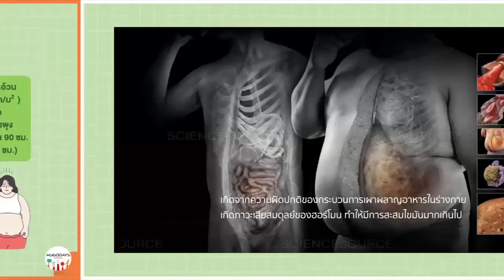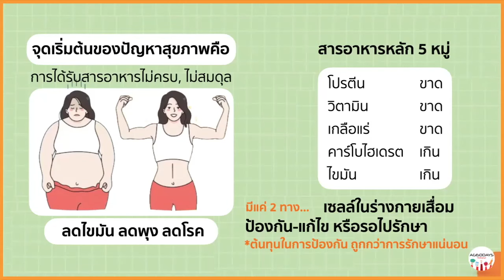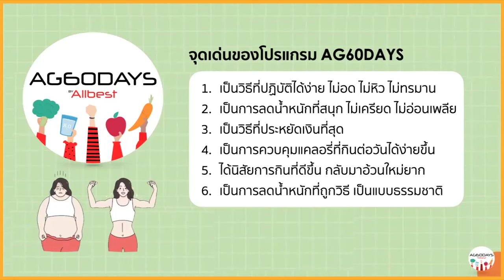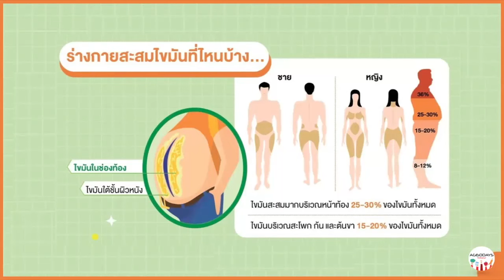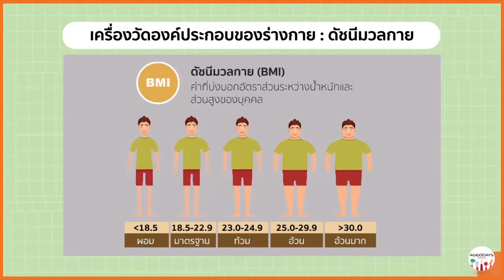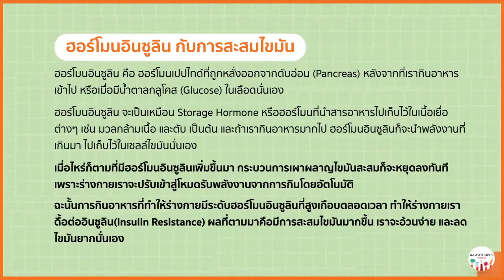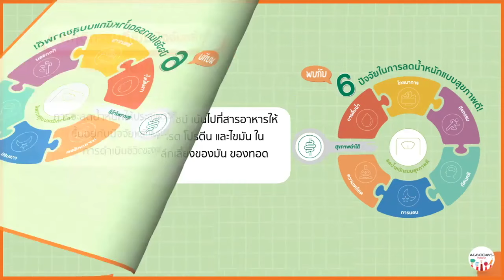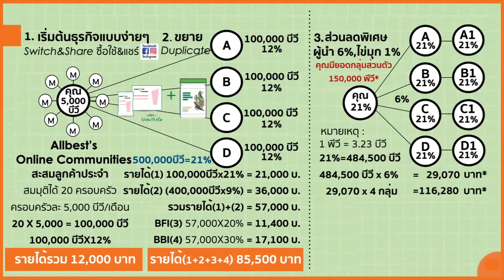แนวทางการดูแลสุขภาพ และลดน้ำหนักแบบยั่งยืน AG60DAYS "สุขภาพดี รูปร่างดี เริ่มที่ปรับการกิน"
สนใจผลิตภัณฑ์ หรือเข้าร่วมเป็นหุ้นส่วนเพื่อเริ่มต้นธุรกิจ ตามลิงค์ด้านล่างนี้ครับ
Register : สมัครสมาชิก M(100 บาท) เพื่อใช้สินค้า
Register : สมัครเป็นนักธุรกิจ ABO(900 บาท)
ให้คำปรึกษาฟรีตลอดไปนะคร้าบบบ

เยี่ยมชมคอมนูนิตี๊(Community) เพื่อสนับสนุนให้ธุรกิจของทุกคนเติบโตยุค Social commerce
Youtube 👉AMNET FAMILY CHANNEL    / @amnetfamilychannel